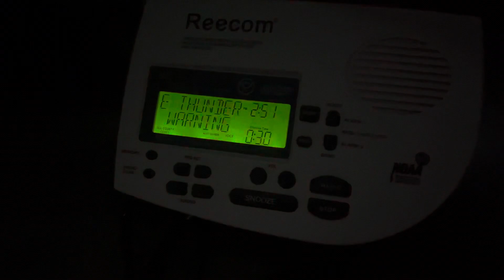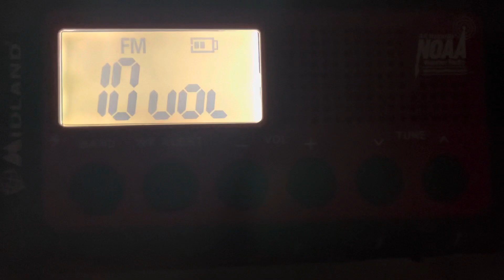8/29/22 - Severe Thunderstorm Warning on KJY62, WXJ57, & WFRN/FM (EAS #1,389-1,391)